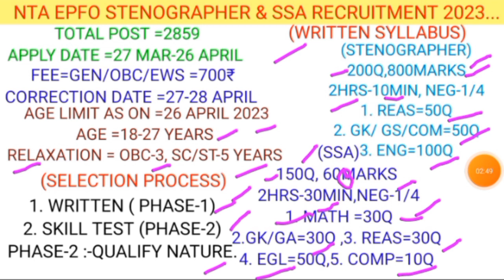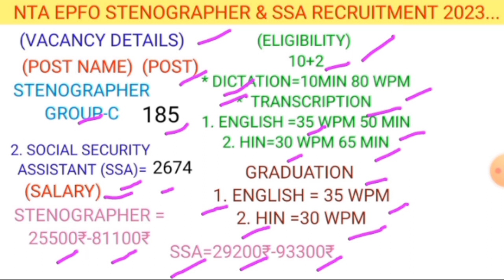NTA EPFO STENOGRAPHER RECRUITMENT 2023 , SSA VACANCY NEW UPDATE 2023.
APPLY DATE, syllabus, qualifications, eligibility, age, salary, etc

thank you This watch video.